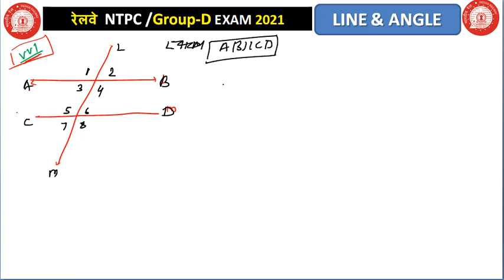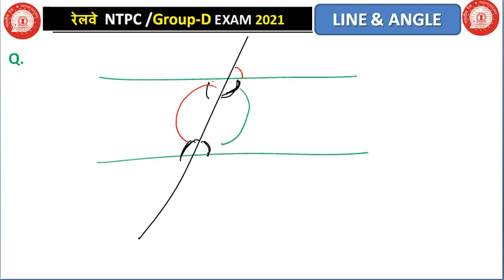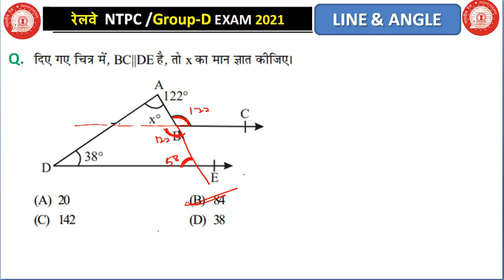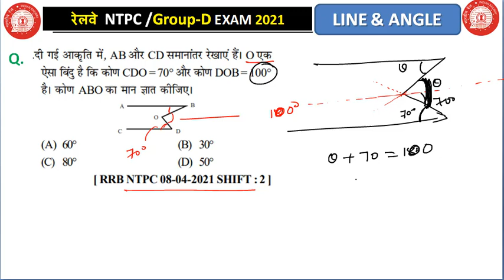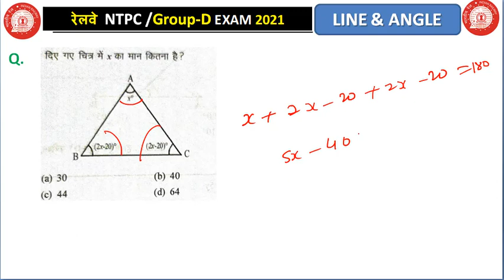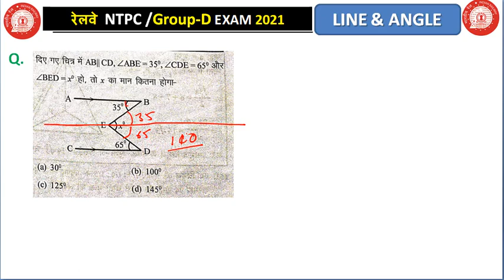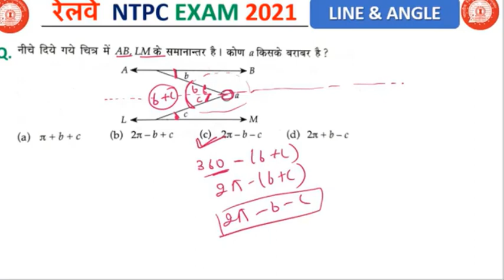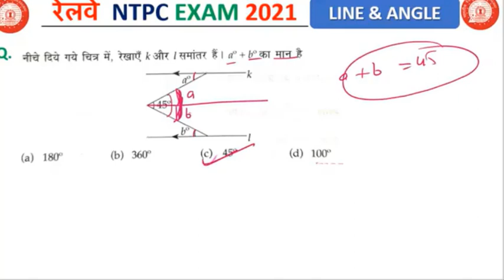Geometry | Line & Angle | RRB NTPC | Group-D | Basic of Geometry